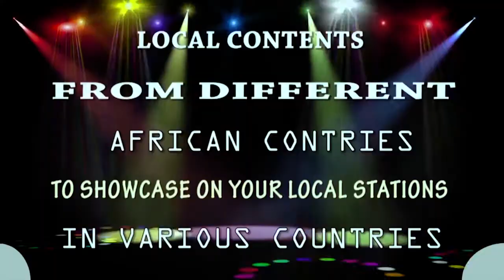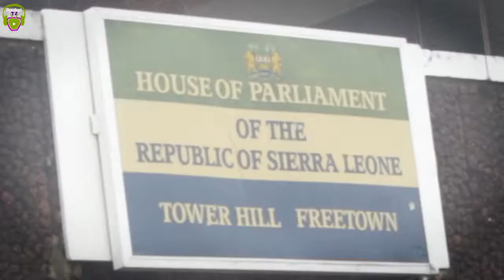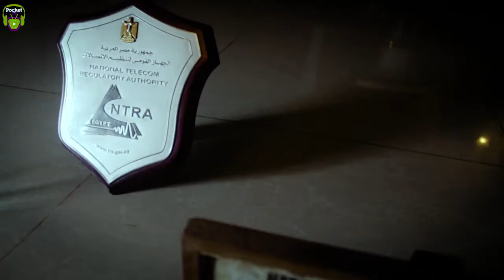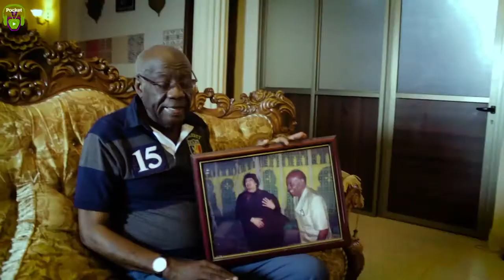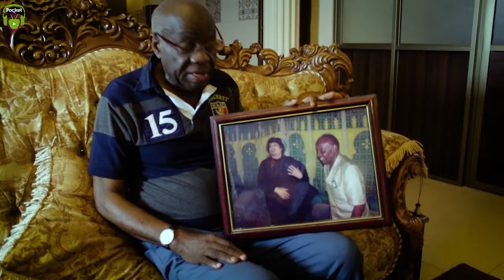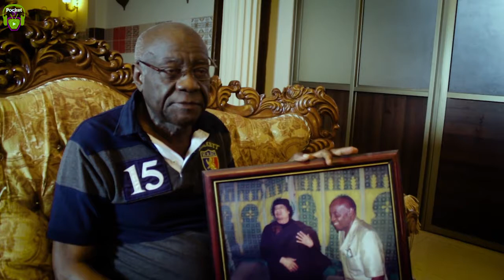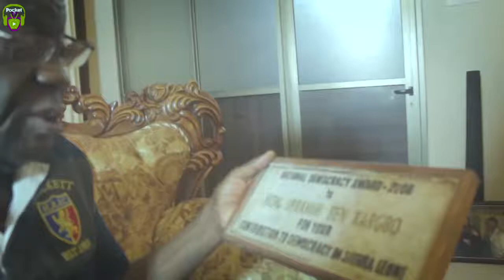OSHMONEY JOH ONAS. ON HON. I.B KARGBO DOCUMENTARY WITH CTV AFRICA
SIERRA LEONE has produced great leaders with good contributions to the community on developmental projects, one of them is Hon. Ibrahim Ben Kargbo works as a parliamentarian in Republic of Sierra Leone serving the nation with peace, he was a school teacher who later became the school principal before going into politics fully, he was a practicing journalist and now a national servant serving the nation.